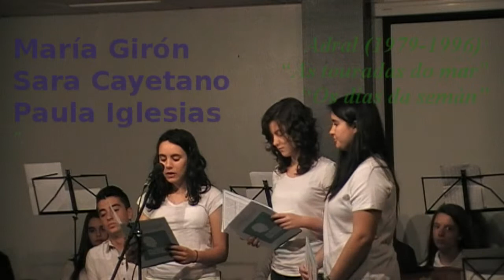Letras Galegas 2015: Homenaxe a Filgueira Valverde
Vídeo da pequena homenaxe que realizamos o 15 de maio a Xosé Filgueira Valverde, autor ao que se lle adica este ano o Día das Letras Galegas, a festa das  nosas Letras.